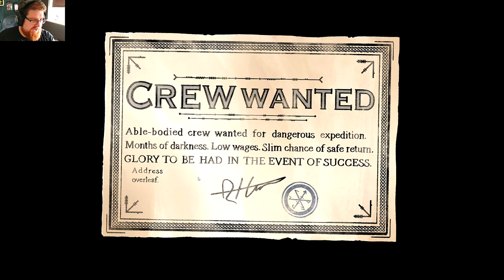SETTING SAIL FOR THE ICE | The Pale Beyond | Part 1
Welcome to the Pale Beyond. This is a narrative game about some explorers searching for a lost ship in the south pole. You didn’t ask to lead this expedition, but here you are. Stuck in the ice, Captain missing, miles from civilisation. Someone has to take charge. Manage your meagre resources, balance safety and morale, make the hard calls, and head in the only direction you can - through The Pale Beyond.

My Rig:
AMD Ryzen 7 2700X
32GB DDR4 RAM
Nvidia RTX 2070
1TB Intel M.2 Nvme SSD